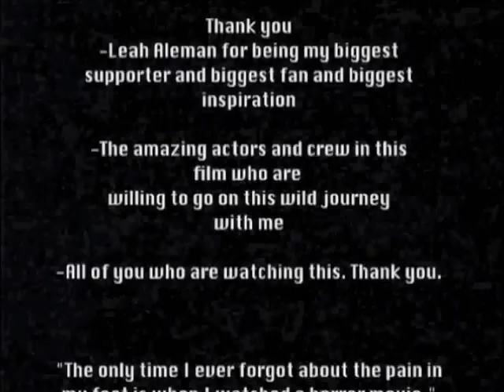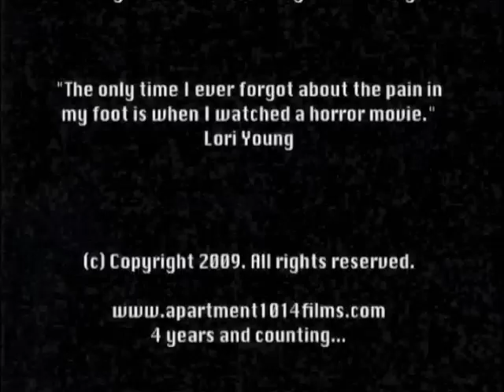HAPPY HALLOWEEN 2012 part III